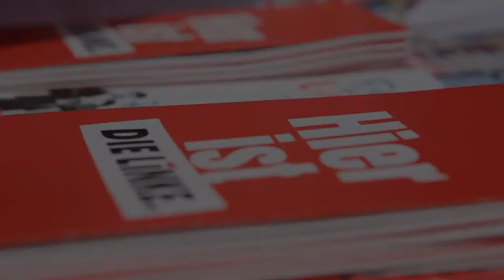Fest der Linken 2012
Vom 15. bis 17. Juni 2012 findet in der Berliner Kulturbrauerei im Prenzlauer Berg das schon traditionelle Fest der Linken statt. Dieser Film gibt einen kleinen Vorgeschmack auf das große Ereignis.